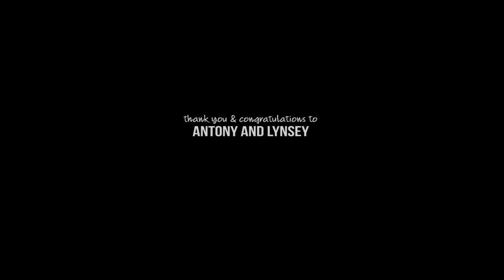Antony and Lynsey Wedding | 3d Parallax Photography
Here's a short film from Lynsey and Antony's wedding made from photographs from the ceremony using a technique to add movement and depth to still photography.

Music
"Tomorrow Will Be Different, I Promise" by Exist Strategy